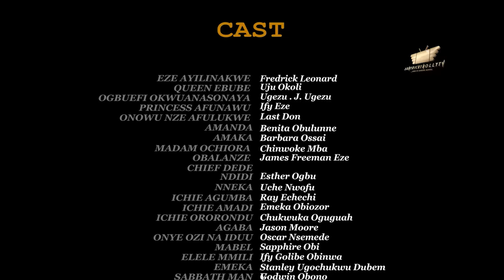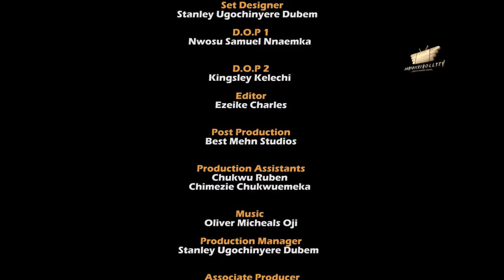FACE OF FEAR Pt. 6 - Frederick Leonard, Uju Okoli, Ugezu J Ugezu 2024 nigerian movies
FACE OF FEAR - Frederick Leonard, Uju Okoli, Ugezu J. Ugezu 2024 nigerian movies